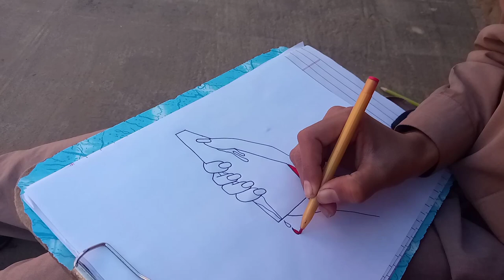how to draw a broken mirror in hand/irFaN paintings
how to draw a broken mirror in hand.pencil drawing.This drawing is drawn by Muhammad irfan.This drawing is draw on simple photo copy paper.Easy drawing.Amazing drawing.Beautiful broken mirror drawing in hand.Red colour drawing.please friends watch this video till at end and don't forget to like,share,subscribe and to press the bell icon ta k meri next videos aap tak pohnchti rhain.My YouTube channel link is given above please open it and enjoy all my YouTube videos.